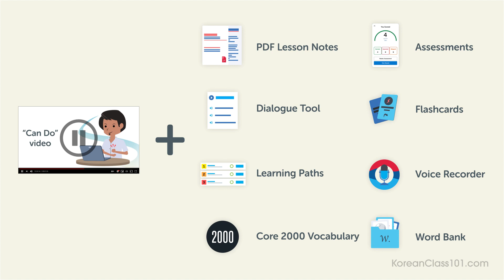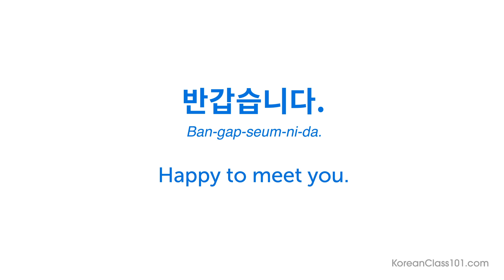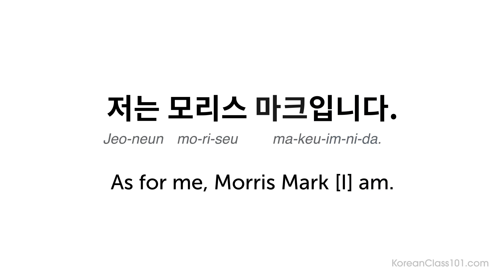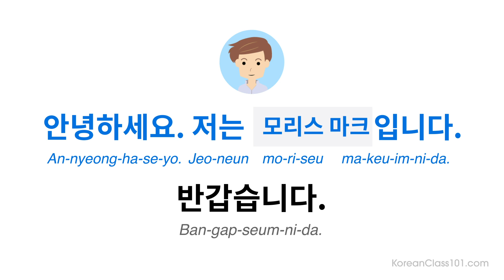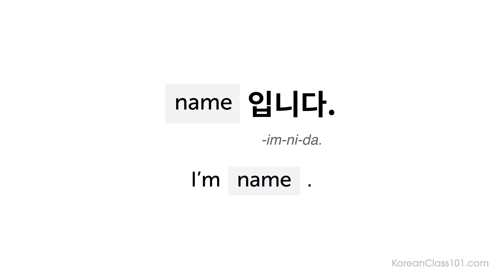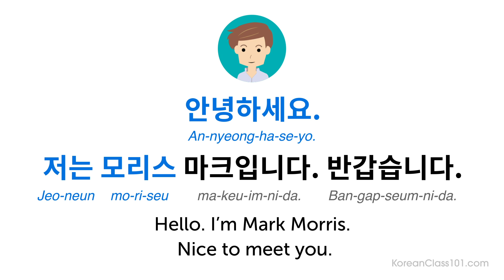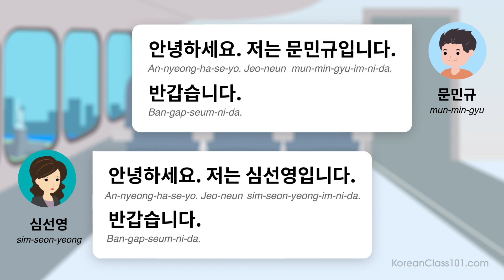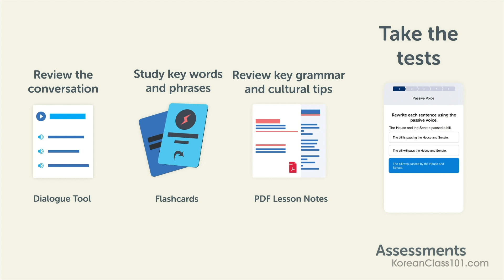Learn How to Introduce Yourself in Korean | Can Do #1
← Click here to start speaking Korean and master practical conversations with the "Can Do" learning pathways, the most comprehensive and practical Korean study method.

After watching this video you will know how to introduce yourself in Korean.
These Can Do lessons are about learning practical Korean skills. Each lesson brings you closer to natural, fluent Korean.

If you are an absolute beginner Korean learner, this video is made for you. This is THE place to start if you want to start learning Korean.

0:00 - Introduction
0:49 - Dialogue
2:03 - Lesson Focus
6:28 - Key Pattern
7:28 - Cultural Insight
8:19 - Examples
10:10 - Variation
12:05 - Review
15:11 - Practice
18:21 - Cultural Insight
19:02 - Next Steps